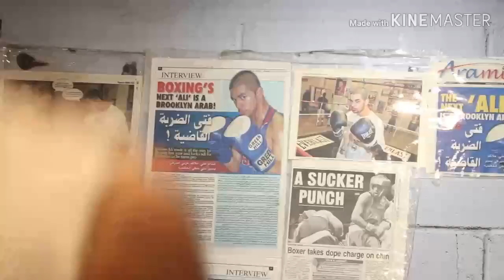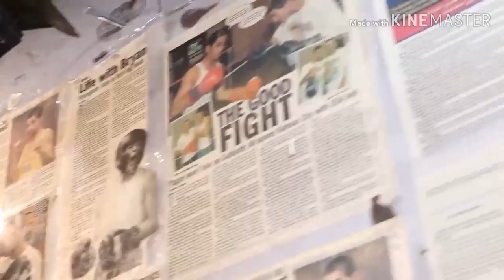Fousey VS Slim-Boxing training Highlights August 21st 2019